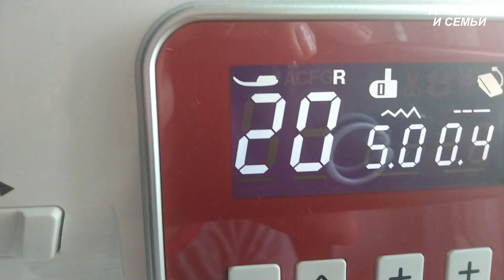Как выметать петли на швейной машине Janome. как сделать петлю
Как делать автоматические петли на швейной машинке Janome

Расскажите о канале ДЛЯ ДОМА И СЕМЬИ в соц. сетях - тогда мы всегда будем рядом!